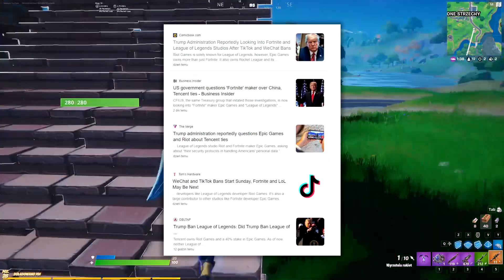FORTNITE UMIERA! Traci graczy...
💲 Wspieraj z KODEM w Sklepie: Maksym
Dziękuję każdemu kto go wpisze! ❤

🎤 Mikrofon: Novox NC-1 Game
🐁 Myszka: Bloody Blazing A60
🎧 Słuchawki: Genesis Neon 350
💻 Klawiatura: Genesis Rhod 110

🎥 Nagrywanie: OBS & Audacity
📺 Montaż: Sony Vegas Pro 16
🎨 Grafika: Adobe Photoshop 2018